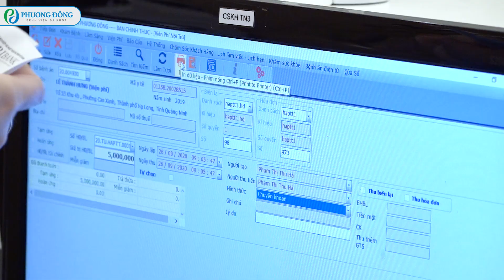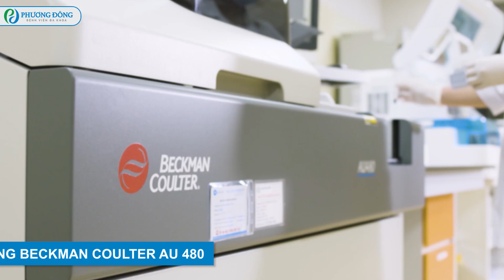MIỄN PHÍ - KHÁM GIÁO SƯ || BỆNH VIỆN ĐA KHOA PHƯƠNG ĐÔNG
Miễn phí khám ung bướu với chuyên gia 40 năm kinh nghiệm, PGS.TS.BS Lê Chính Đại – Phó giám đốc Trung tâm Y học hạt nhân và ung bướu – Bệnh viện Bạch Mai.

Miễn phí khám bệnh cơ xương khớp với chuyên gia 35 năm kinh nghiệm: PGS.TS Bác sĩ Nguyễn Mai Hồng. Nguyên Trưởng khoa Cơ xương khớp Bệnh viện Bạch Mai; Phó Chủ tịch Hội Loãng xương Hà Nội.

Miễn phí khám với chuyên gia nội thần kinh TTND.GS.TS Lê Văn Thính - Nguyên trưởng khoa Thần kinh Bệnh viện Bạch Mai; Chủ tịch Hội thần kinh học Hà Nội; Thành viên Hàn lâm thần kinh học Hoa Kỳ.

Đăng ký ngay tại BVĐK Phương Đông bằng cách:
- COMMENT dưới video
- INBOX để lại SĐT tại m.me/benhviendakhoaphuongdong